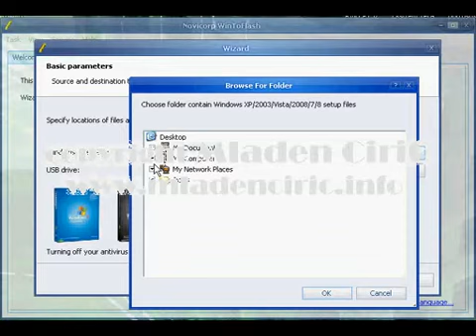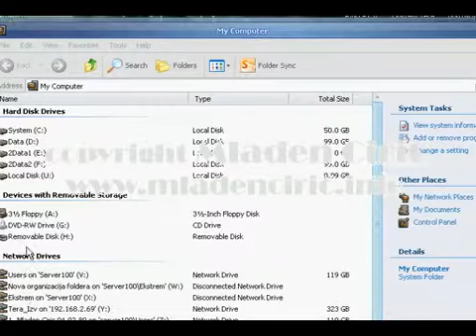win2flash_part2.flv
win2flash software how to
boot Windows from USB flsh memory